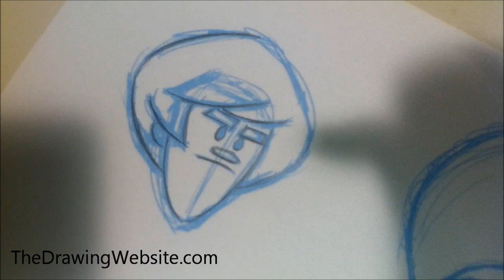Tracing Example: Drawing directly on the rough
There are two kinds of tracing, the bad kind and the good kind.

    The bad kind is what most people do. They take, say, a drawing, put some tracing paper over it and mindlessly follow the lines of the original drawing underneath. The end product looks like a wobbly, ugly version of the original drawing.
    The good kind is what draftsmen do.  They take that same drawing and the same tracing paper and REDRAW the original drawing underneath, using it as a guide and making confident line CHOICES. The result is a new confident drawing based on the original.

"Good tracing" is in fact, not quite tracing but redrawing. Since it's redrawing, you make conscious choices as you go. By doing so, you end up, not only refining your drawing but also your drawing skills.

When you redraw over your under drawing, you're actually choosing what final line you want from the rough mess of lines you've put on the page. The outcome SHOULD look like a drawing you finished effortlessly.

Let me show you what I mean.